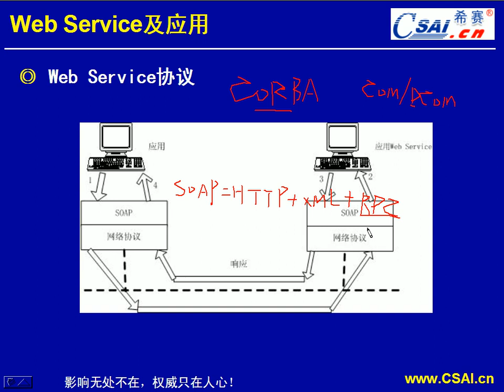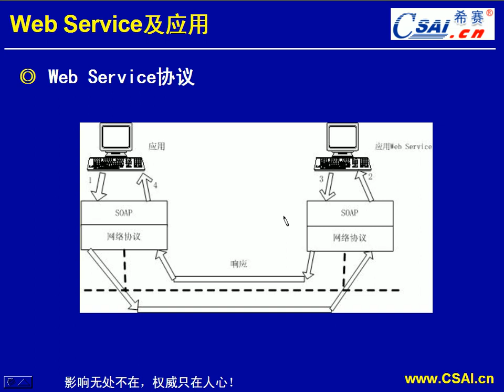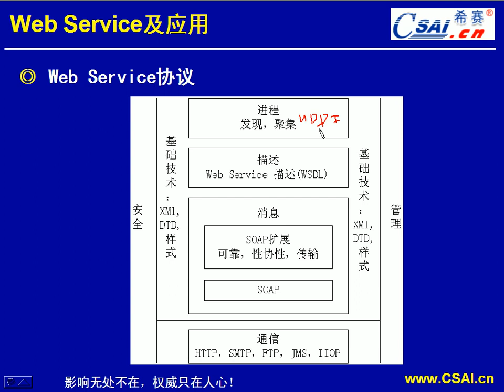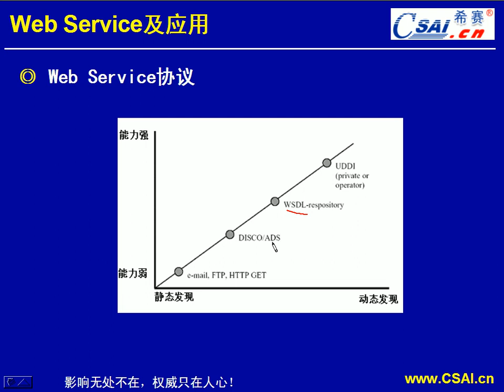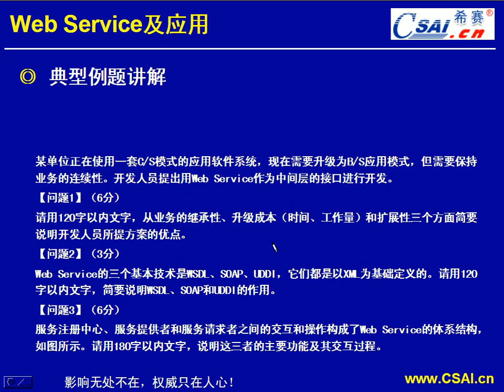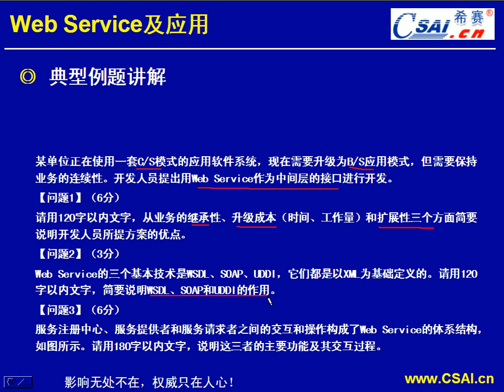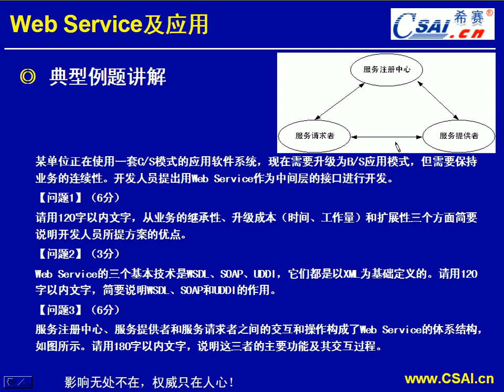希赛培训 | 计算机软考 | Web Service及应用